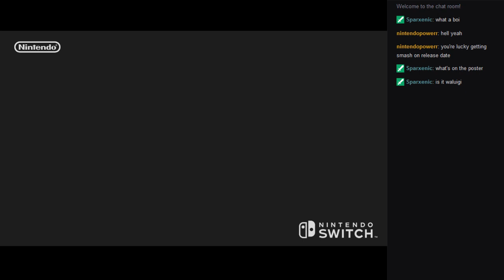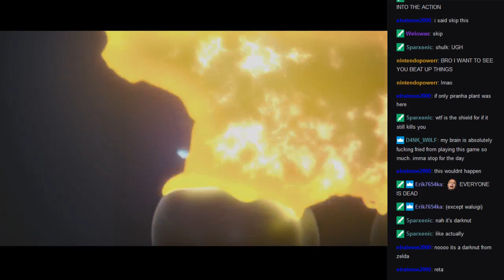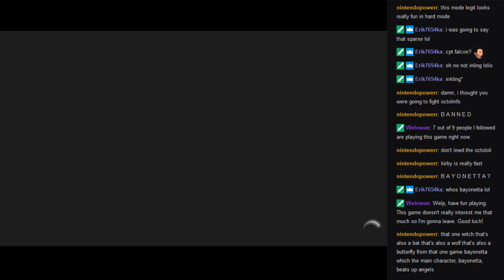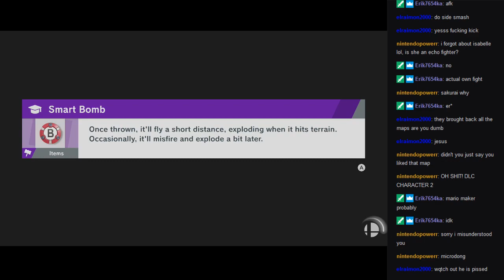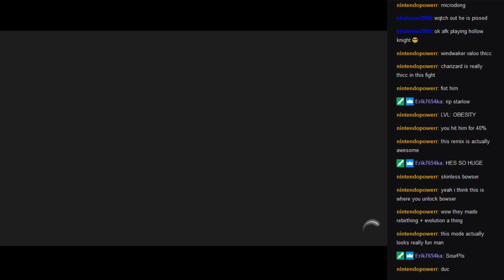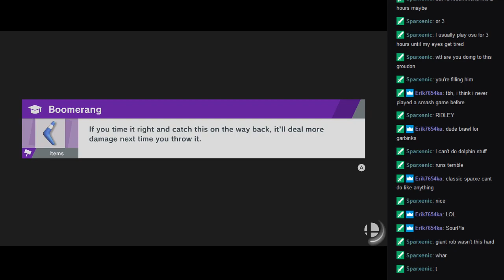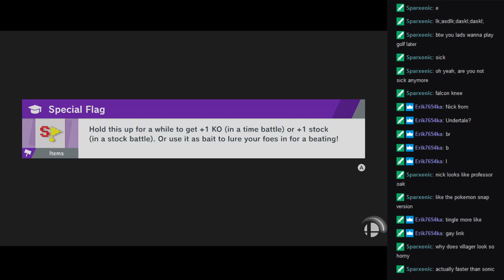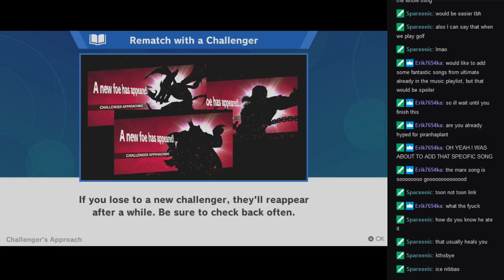Super Smash Bros Ultimate: World of Light Hard Mode Part 1